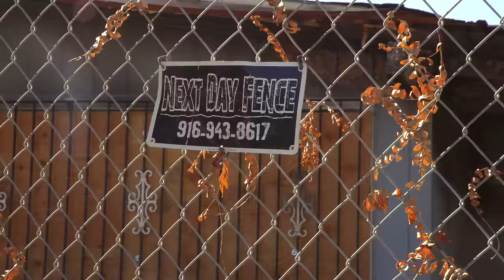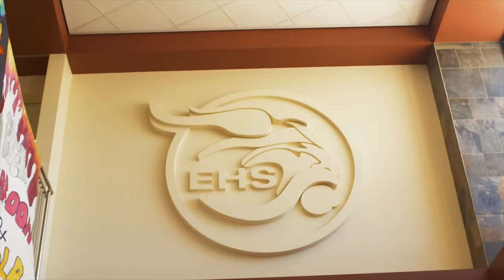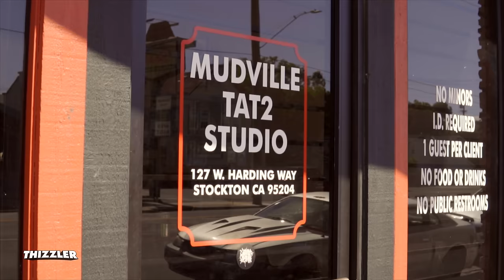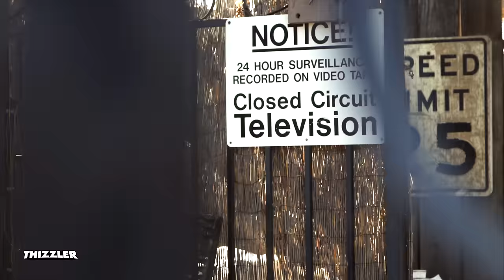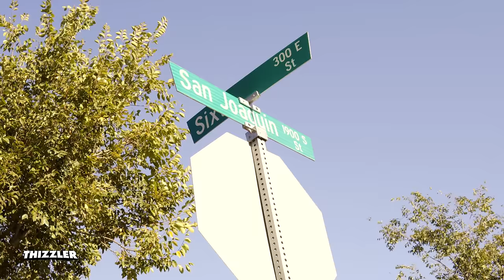MBNel - Lifestyle (Documentary)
✔ Slap MBNel's new album Lifestyle album, presented by Thizzler, on all platforms

Director: Bui
Producer: Tyrese Johnson
Executive Producer: Matt Werner
AC #1: King Looi
AC #2: Kiko Valle